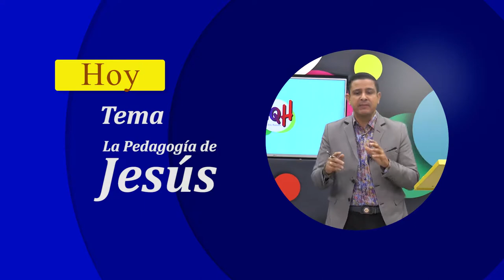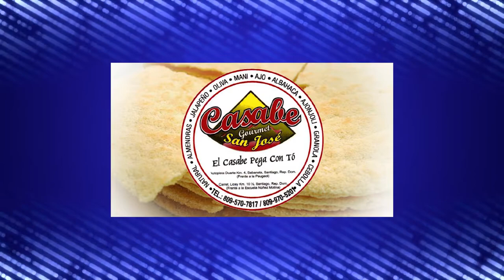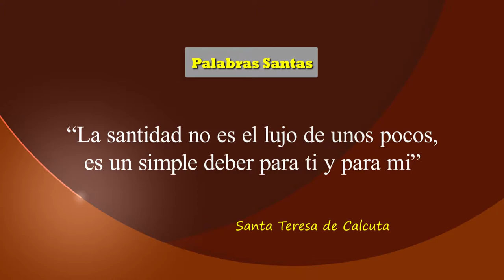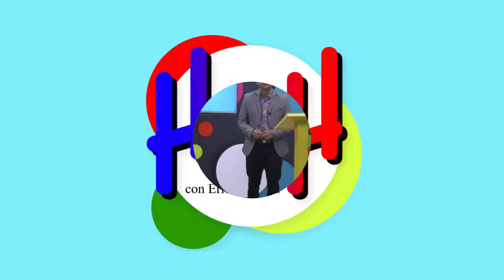Eric Ramírez, 2do. La Pedagogía de Jesús. HQH-15-08-2020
Eric Ramírez,
2do. La Pedagogía de Jesús. HQH-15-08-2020